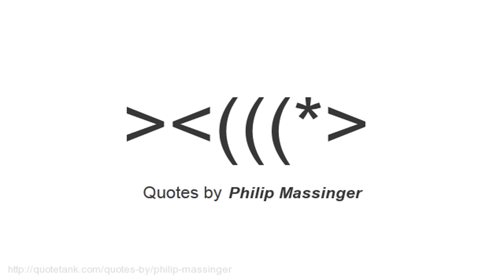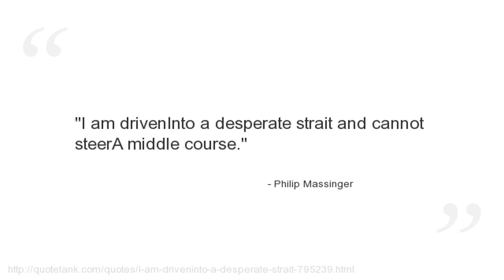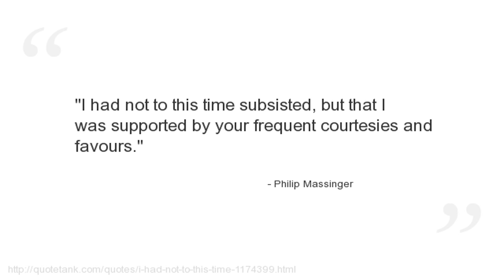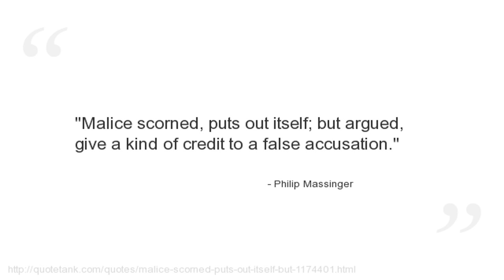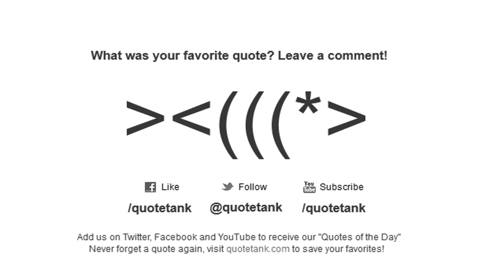Philip Massinger Quotes